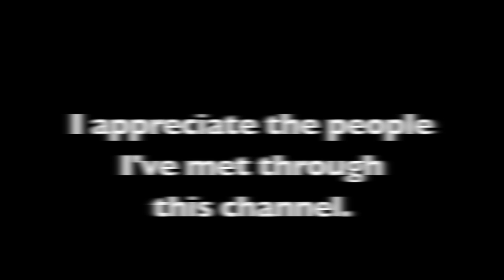Running Bowline Tutorial -plus stories